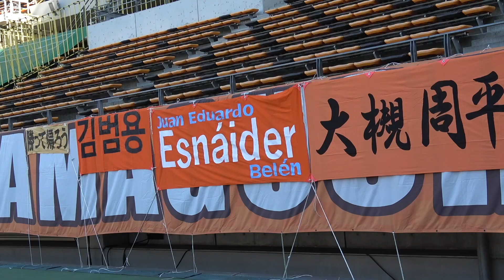【INSIDE MATCH】vs.ジェフユナイテッド千葉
▼DAZNではJリーグ全試合をライブ配信！